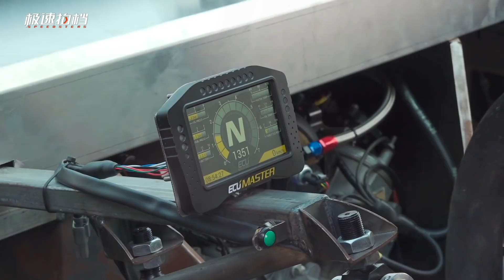花30萬學1個道理：不要改裝！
我們所有視頻都會首發在上面wb，或者微信公眾平臺“極速拍檔Speedsters”哦！ 還有很多彩蛋！